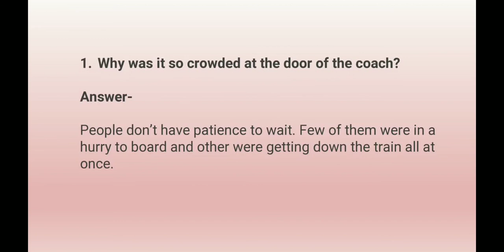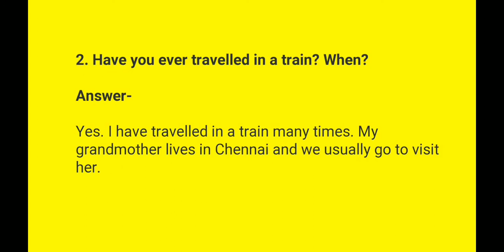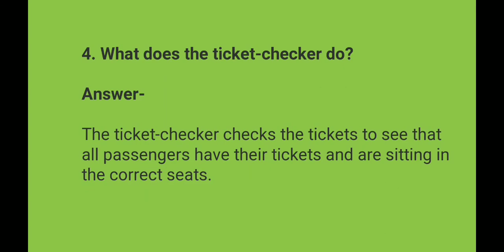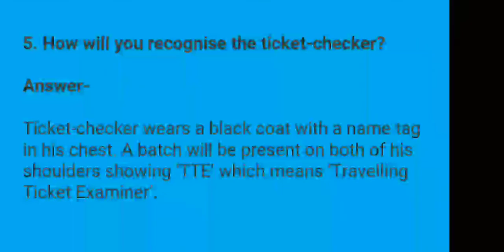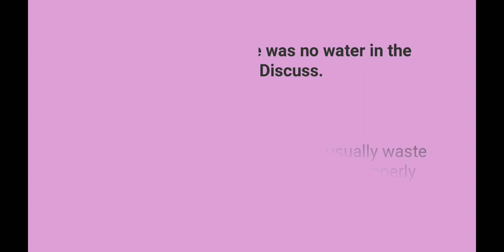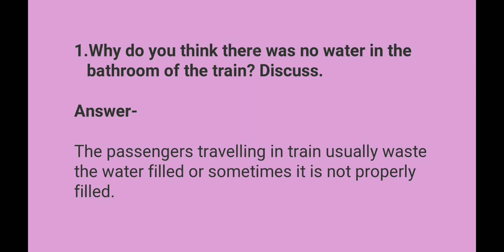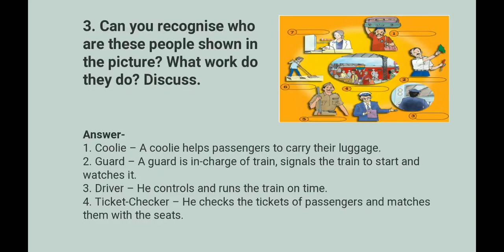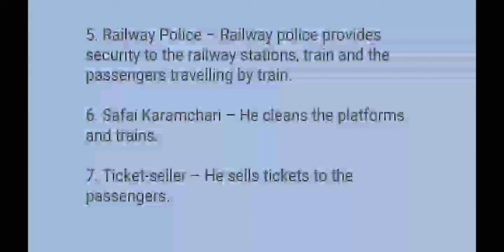QUESTION ANSWERS / OMANA'S JOURNEY / CLASS IV / CHAPTER 6 / EVS